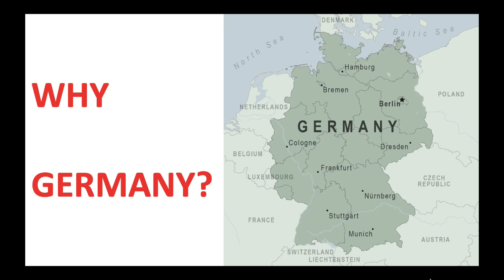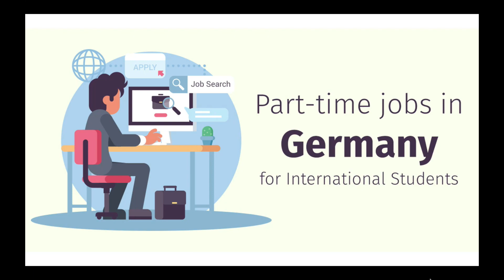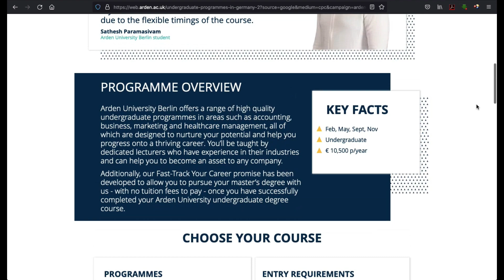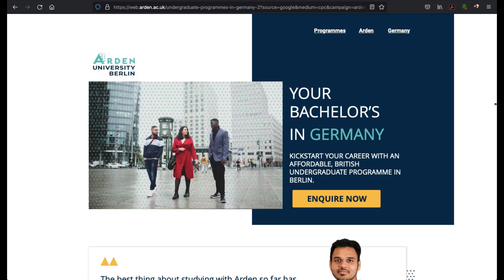STUDY ABROAD-FREE EDUCATION IN GERMANY-സൗജന്യ വിദേശ പഠനം ജർമനിയിൽ | Naveen Bhasker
For foreign educational assistance
call: Eazy Link Academy - 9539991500
EazyLink Academy
Educational consultant in Thrissur, Kerala
Address: 2nd Floor. E-Town Shopping, E Fort Jct, Thrissur, Kerala 680005